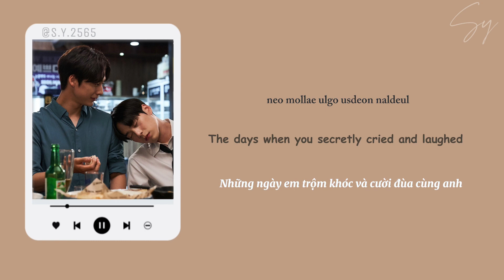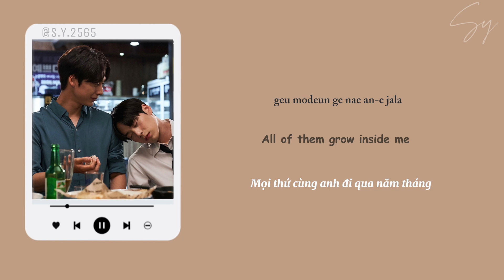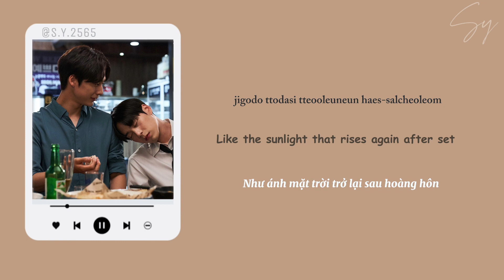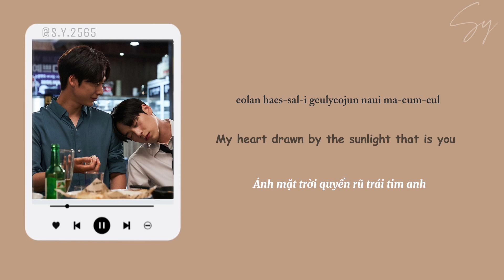[Eng/Rom/Viet] Seong Tae (성태) - My Heart (나의 마음) (Happy Merry Ending OST part 3)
All Rights Administered by LEEway Music & Media, Inc.
Artist: 이동원, 성태 (Lee Dongwon(KNK), Seong Tae)
Track: 나의 마음 (My heart)
Album: 해피메리엔딩 오리지널 사운드트랙 (Happy Merry Ending OST)
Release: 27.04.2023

Video by Sy
The translation may be mistake because I’m not good at English and Korean. So I trans based on my feelings. Channel to serve myself, not to make money